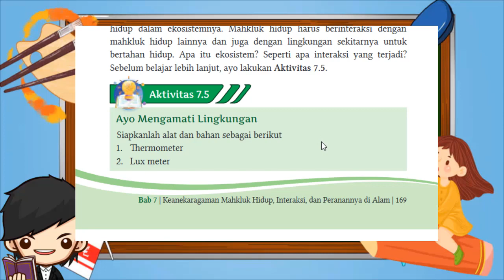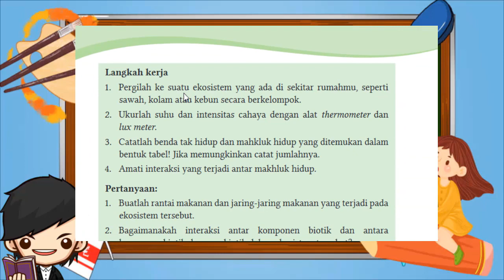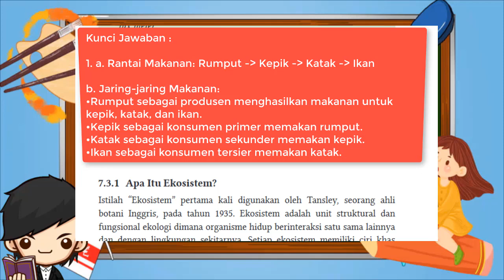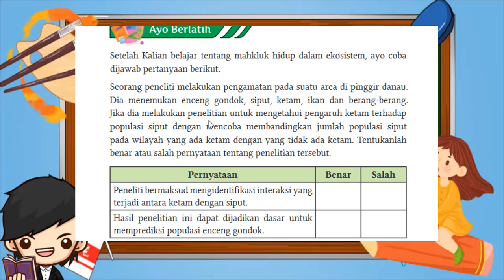Kunci Jawaban IPA Kelas 10 Halaman 169, 173 Kurikulum Merdeka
Aktivitas 7.5 Halaman 169
Ayo Mengamati Lingkungan
Siapkanlah alat dan bahan sebagai berikut
1. Thermometer
2. Lux meter
Langkah kerja
1. Pergilah ke suatu ekosistem yang ada di sekitar rumahmu, seperti sawah, kolam atau kebun secara berkelompok.
2. Ukurlah suhu dan intensitas cahaya dengan alat thermometer dan lux meter.
3. Catatlah benda tak hidup dan mahkluk hidup yang ditemukan dalam bentuk tabel! Jika memungkinkan catat jumlahnya.
4. Amati interaksi yang terjadi antar makhluk hidup.
Pertanyaan:
1. Buatlah rantai makanan dan jaring-jaring makanan yang terjadi pada ekosistem tersebut.
2. Bagaimanakah interaksi antar komponen biotik dan antara komponen biotik dengan abiotik dalam ekosistem tersebut?